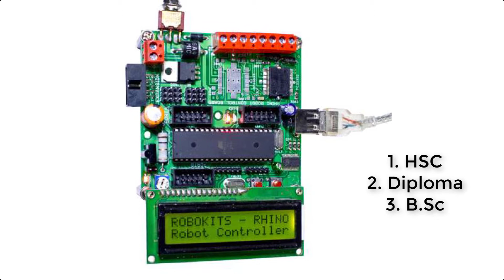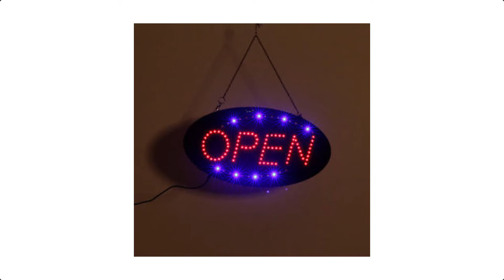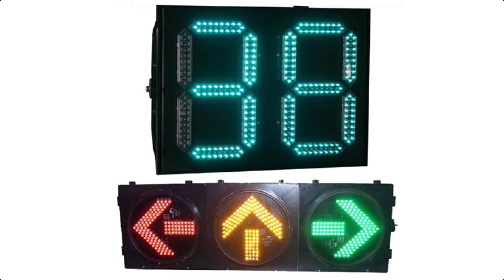Necessary of Microcontroller Knowledge in Bangla | Microcontroller Programming Tutorial in Bangla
Necessary of Microcontroller Knowledge in Bangla || Documentary | Microcontroller Programming Tutorial in Bangla
Necessary of Microcontroller.
This is step by step Robotics & Microcontroller complete tutorial in Bangla series. If you need full series stay with us.